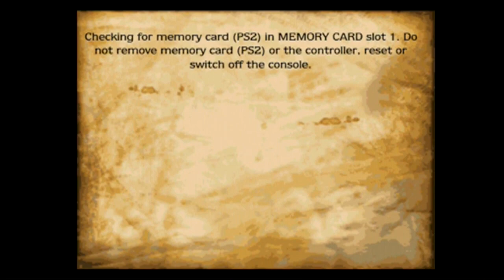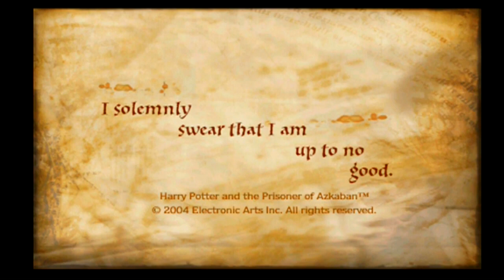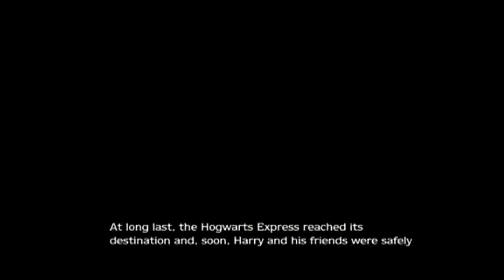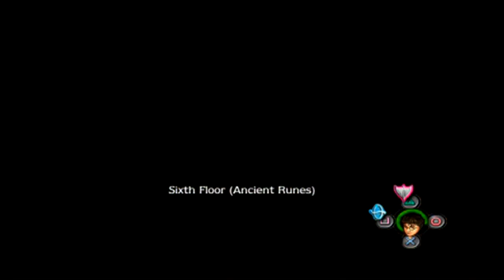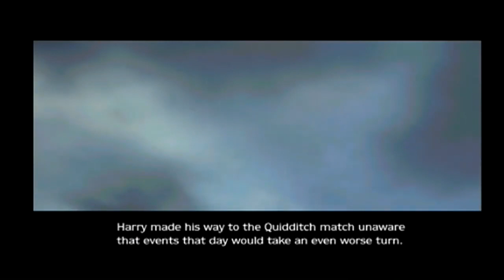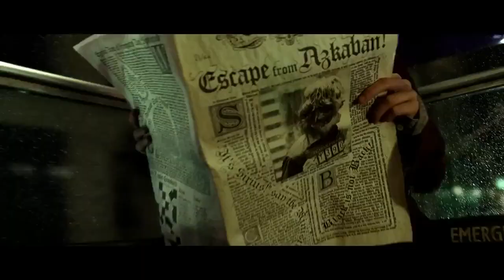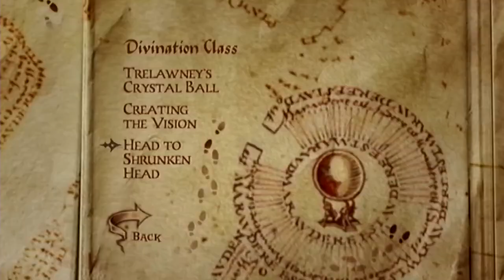HARRY POTTER AND THE PRISONER OF AZKABAN PS2 [ft. OPENING THEME TUNE, INTERVIEWS & TRAILERS] (2004)